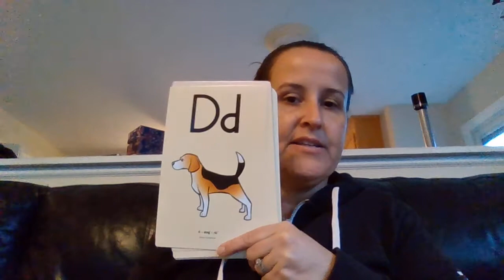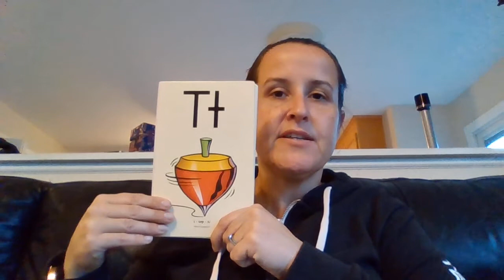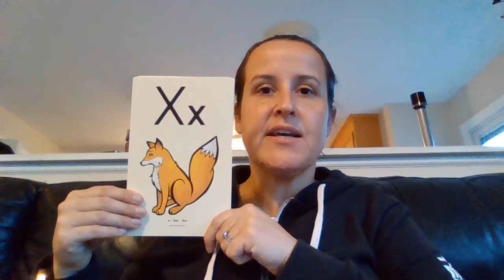Basic alphabet Fundations letter sound drill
Basic alphabet Fundations letter sound drill-Echo after me, the letter, keyword and the sound. This will help you when reading words.